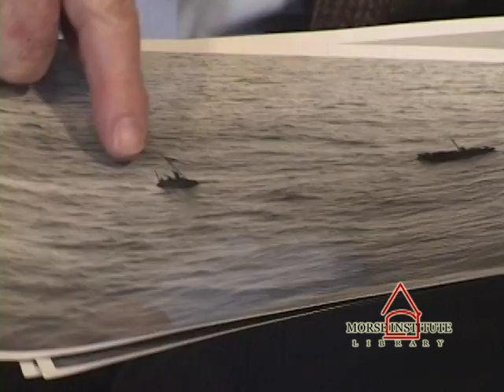Foster World War II Natick Veterans Oral History Project YouTube sharing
Having learned Morse Code and Semaphore in Boy Scout Camp, Larry Foster was a perfect match for Navy Signalmen during World War II. Entering the service right out of high school, his duties took him to France, North Africa, India, the Caribbean, Cuba and Aruba on cargo tanker convoys carrying everything from fuel to tanks and jeeps. He recalls one particularly harrowing experience when the tanker, SS Elizabeth Kellogg was torpedoed and sunk by a German sub. Larry spent 36 hours at sea covered in oil awaiting rescue. Larry speaks with candor and thoughtfulness of the loss of life, his recovery, his Purple Heart and his time on the tankers and ocean-going tugs.